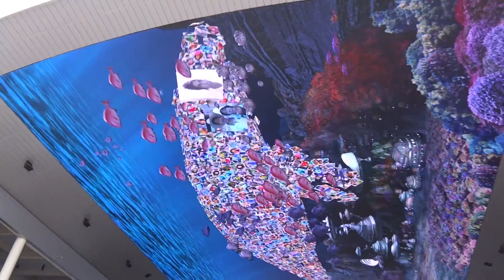麗水万博 デジタルエキスポギャラリー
麗水万博　デジタルエキスポギャラリーです。